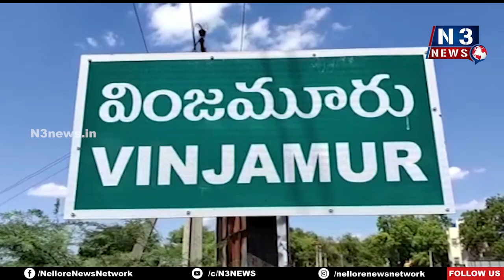బ‌హిరంగ చ‌ర్చ‌కు మేము రెడీ... మీరు రెడీనా..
అభివృద్ధి జ‌రిగింది టీడీపీ ప్ర‌భుత్వ హ‌యాంలోనే
వైసీపీ ప్ర‌భుత్వం చేసిందేమీలేదు..
- వింజ‌మూరు టీడీపీ నేత గొంగటి రఘునాథరెడ్డి